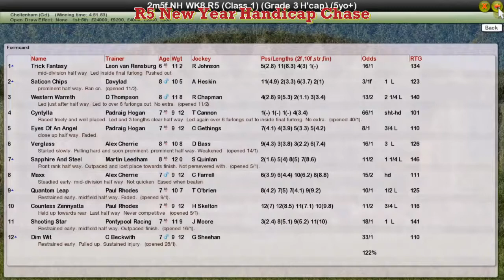NH WK8 R5 New Year Handicap Chase